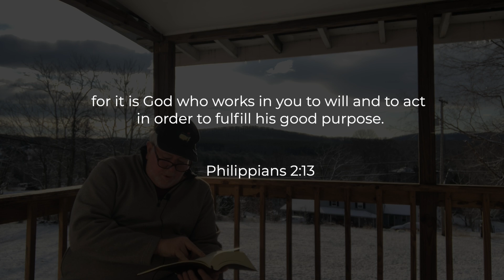Overcoming Word March.2 Peyton